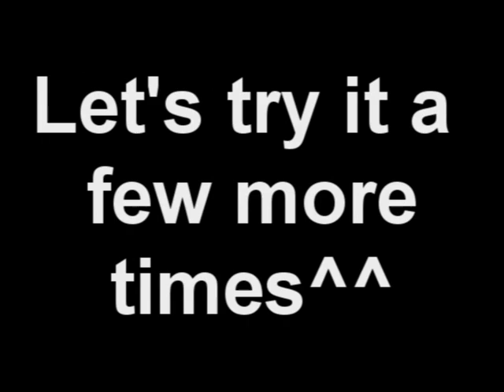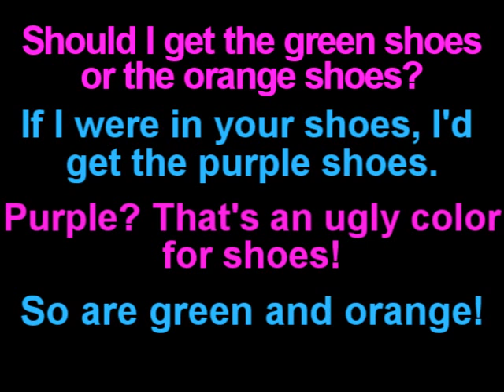Learn English: Daily Easy English Expression 0139: If I were in your shoes...(If I were you...)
Today's E-cubed: If I were in your shoes... (if I were you)...

Should I get the green shoes or the orange shoes?
If I were in your shoes, I'd get the purple shoes!
Purple? That's an ugly color for shoes.
So are green and orange!